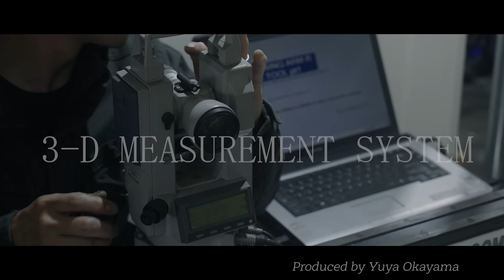【コレが究極の得する形】国産バイクの今後の形#SHOWA#フォーク＃NICS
そして、本日のお題はこちら・・・「　【コレが究極の形なのか？】国産バイクの今後の形#SHOWA#フォーク＃NICS　」

塩見とつながるLINE ID：
wo.03612@works-motokmt9100

関連リンク：
◆　KMTDaddyのTWITTER・・・
◇　長年愛用の安全・安心の日用品・・・